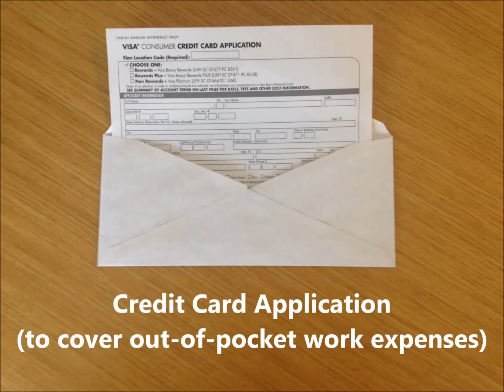Non-Fiction Producers' Survival Kit Fruit Basket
Union representatives delivered a "Non-Fiction Producers' Survival Kit" to mark the enormous contrast between Discovery Communications CEO David Zaslav generous $156 million pay package and the extremely difficult conditions endured by the men and women who make shows for his television networks at production companies like Original Media.